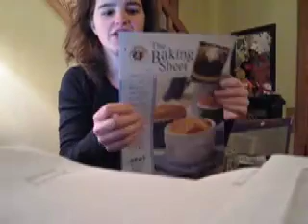On My Mind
haircut, jelly belly, and homemaking